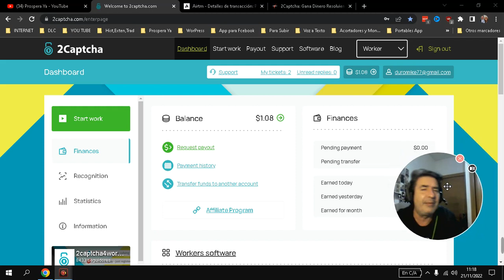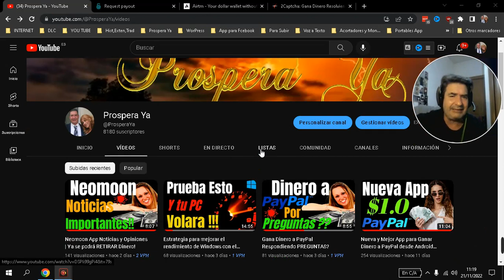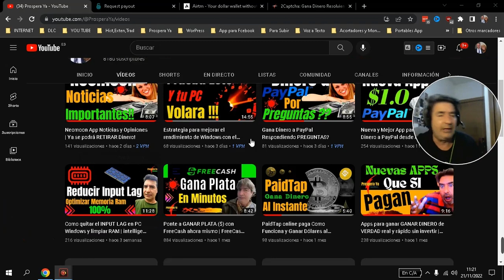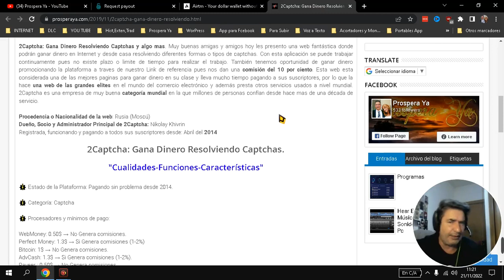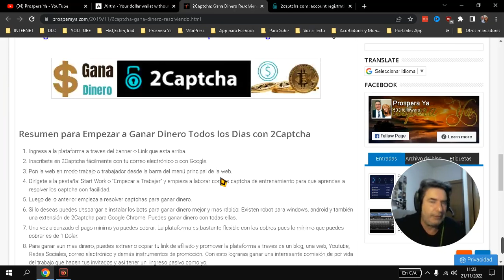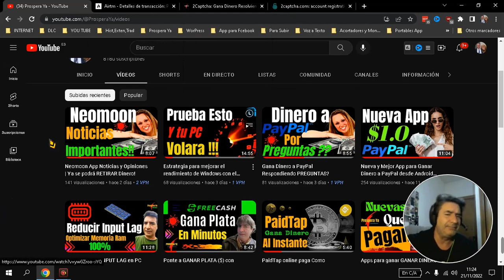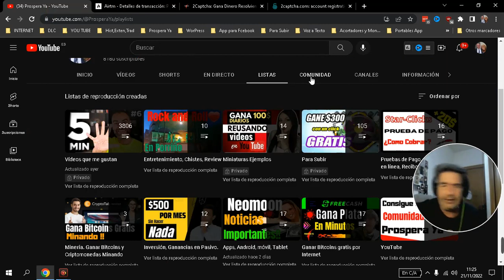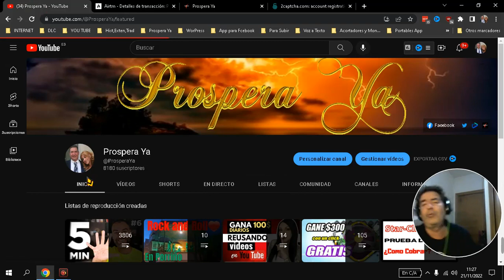2Captcha app Paga y Prueba de PAGO 70$ | 2Captcha bot Como Ganar Dinero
Sin duda 2Captcha se a convertido en Mejor pagina para Ganar Dinero en Venezuela y en otras partes del Mundo en Internet u online. Es una web elite que si paga desde hace mas de una década.